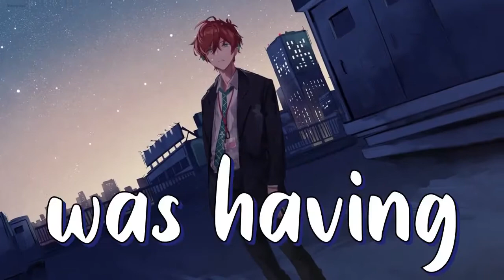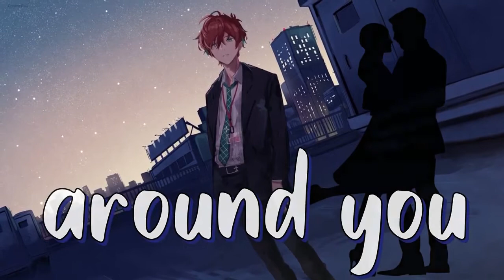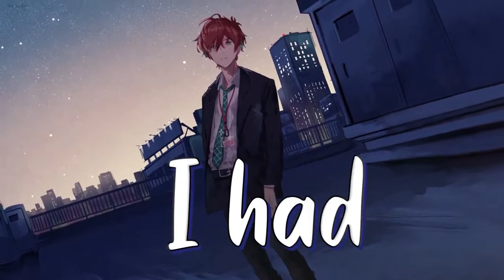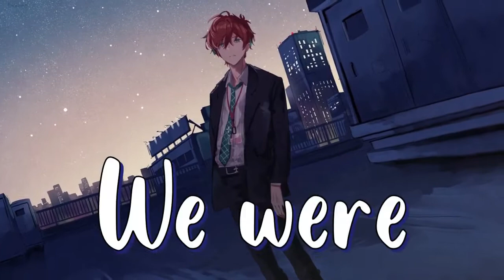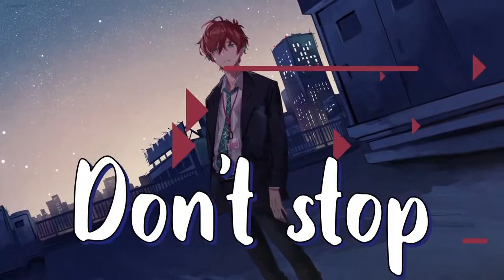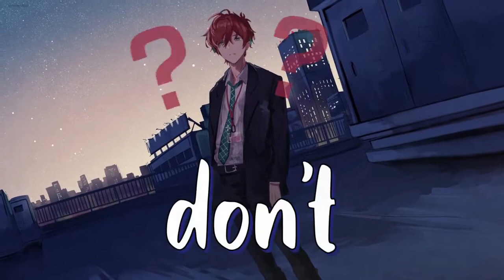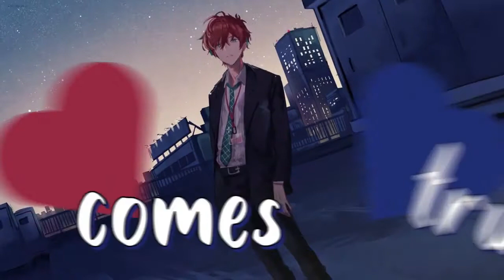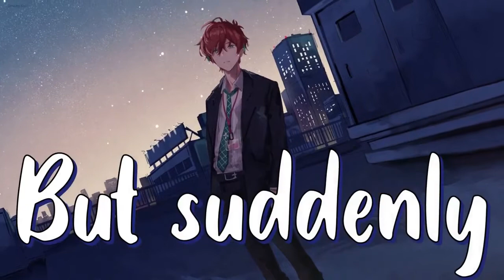Nightcore - Digital Love by Larkins (Lyrics) [1 Hour]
➼Enjoy! (◍•ᴗ•◍)❤️

✘Obviously, this is NOT my song guys 😂

►Credits:📢
✴Song: Digital Love
✴Artist: Larkins『Daft Punk』

✨Support Dreamy Soul also by hitting the Subs button (IT'S FREE!)

This will greatly help the growth of the channel to promote more amazing works from new or undervalued but very talented producers.

►Lyrics?🎧

Last night, I had a dream about you
In this dream, I'm dancing right beside you
And it looked like everyone was having fun
That kind of feeling, I've waited so long

Don't stop, come a little closer
As we jam, the rhythm gets stronger
There's nothing wrong with just a little, little fun
We were dancing all night long

The time is right to put my arms around you
You're feeling right
You wrap your arms around too
But suddenly, I feel the shining sun
Before I knew it, this dream was all gone

Ooh, I don't know what to do
About this dream and you
I wish this dream comes true

We'll make this dream come true

Why don't you play the game?

▬▬▬▬▬▬▬ஜ۩ ⚠️Attention:⚠️ ۩ஜ▬▬▬▬▬▬▬